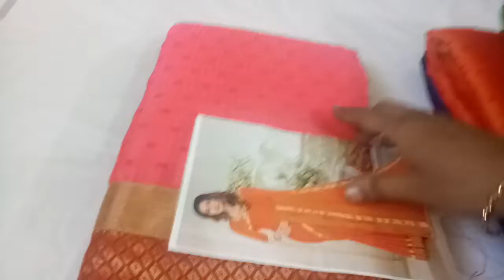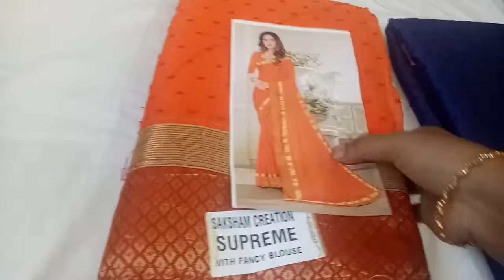Diwali new collections .8/10/19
For orders👆